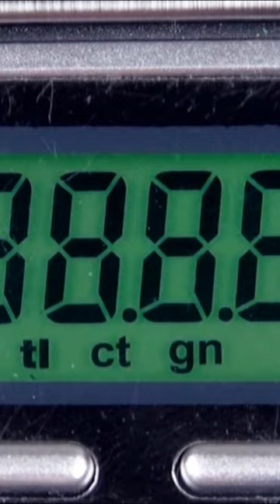A Mini Peg - Weight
A mini peg.
A digital scale.
How much does it weigh?